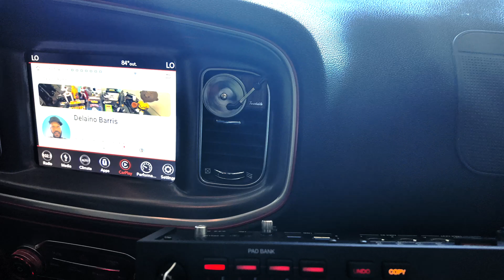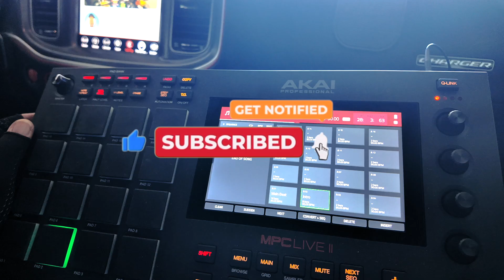Beat Made in the Car using FLEX BEAT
This is a quick beat I made in the car on my lunch break.
I used Flex Beat to add some scratching effects throughout the beat.
Used a AJ Hall Kit which is the best. @AJHallTV